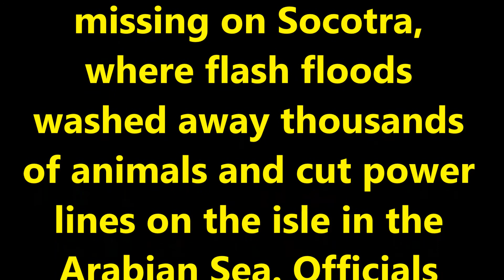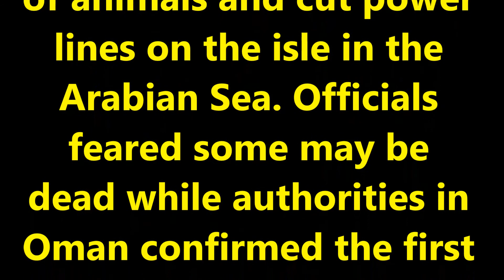Oman cyclone 2018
Cyclone Mekunu dumped heavy rain and bent palm trees in Oman, a sign of the approaching storm's power after earlier thrashing the Yemeni island of Socotra.
Cyclone Mekunu was downgraded to a tropical storm on Saturday, a day after lashing the southern coast of Oman and killing at least two people, authorities said.